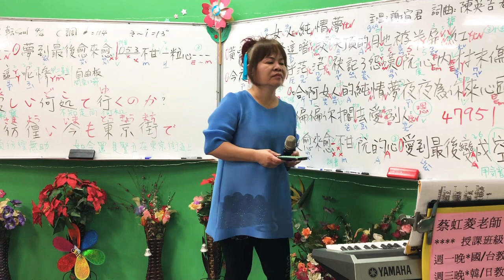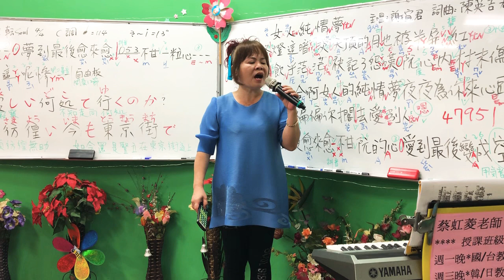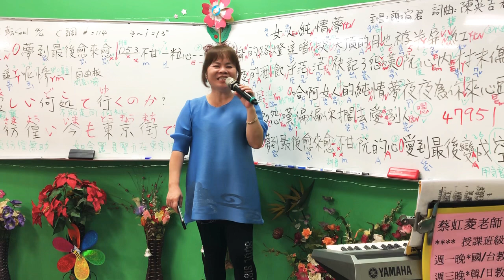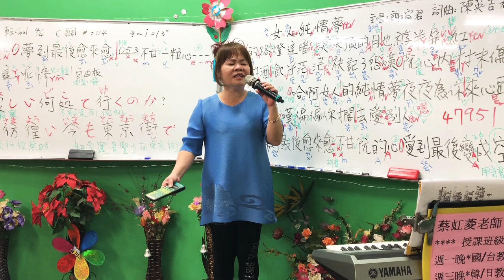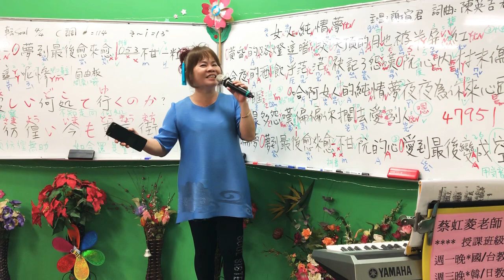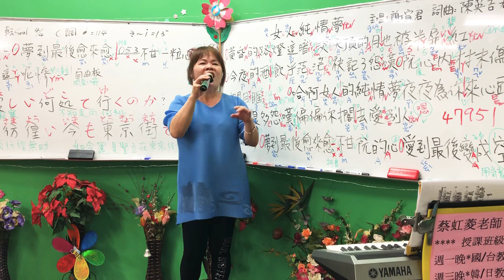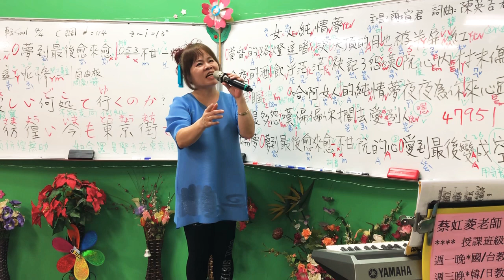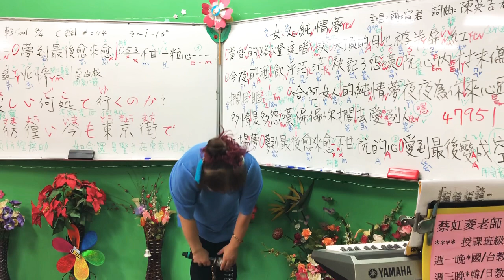1080104蔡虹菱國／台教唱班週五晚7－9時驗收曲～誰人來安慰（莊振凱老師）詞曲：石國人老師～耐心教學一句一句慢慢帶唱0930928797感恩按👍訂閲